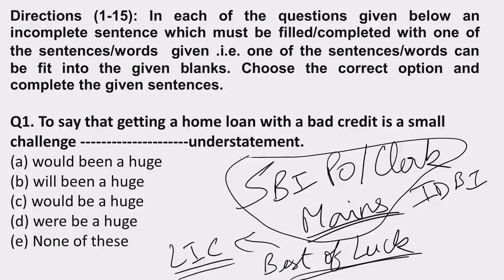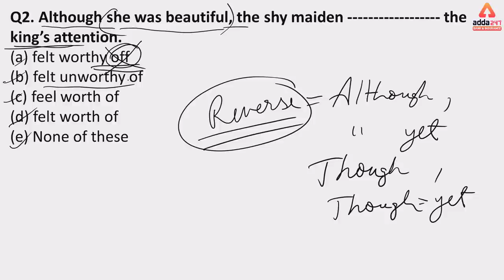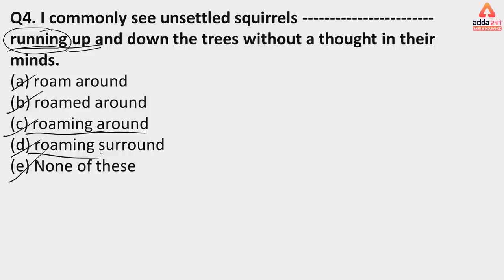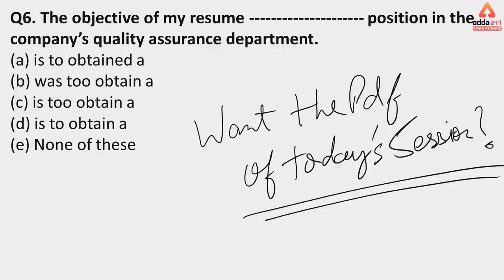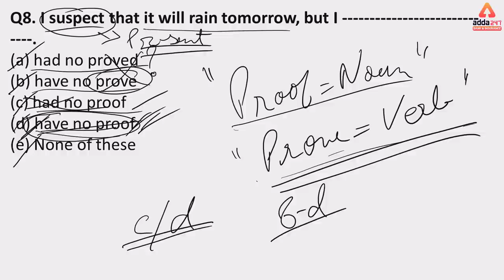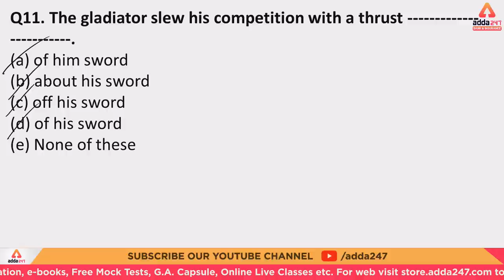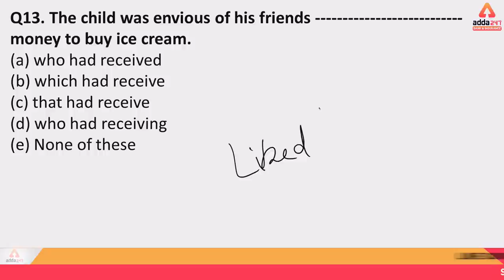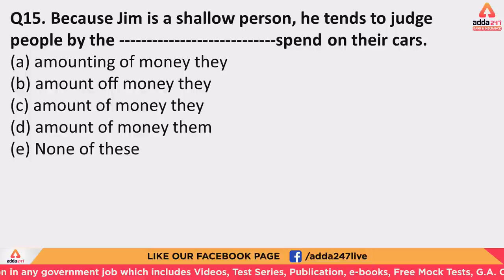SBI PO/Clerk Mains 2019 | Sentence Completion | Day 1/21 | 12 PM